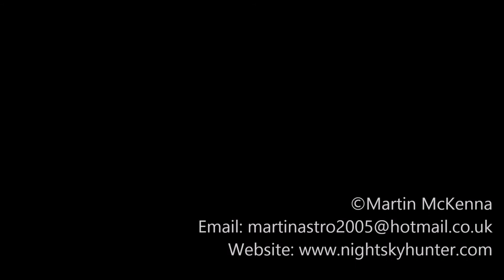Phantom 3 Advanced - Bulk Carrier Stove Phoenix Outbound In Glorious Weather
Drone flight 752. June 21st 2018,  three ships captured back to back this day in glorious sunny weather, one cargo ship and two huge bulk carriers, the SPI Ursa inbound and Stove Phoenix outbound, at one stage the two crossed each other on the far end of Lough Foyle which was a spectacular sight, this is the Phoenix making her way towards the mouth of the Foyle and passing Greencastle with Foyle Leader pilot boat in chase. Vessel details..

Name: Stove Phoenix
IMO: 9370006
Flag: Panama
Deadweight: 55840
Size: 189.9m x 32.26m
Built: 2007

Wind gusting onshore 17-18 mph, brilliant sunshine, drone within vlos, two drones in air at same time, spotter used. Distance to ship 570m, min altitude 1.3m, max altitude 90m, she was a mean looking sight and looked spectacular when the drone climbed in height towards the end when she passed over the green sea dabbled with light and shadow from passing fair weather clouds, a great day's ship chasing.